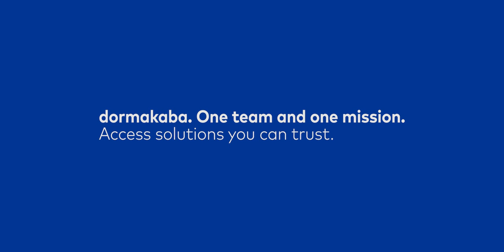dormakaba. One team and one mission.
Access solutions you can trust.

Whether installed in personalised living spaces or modern work environments, the TS 98 XEA meets high standards in quality, comfort and design. In doing so, it makes no compromises: architects, design planners, contractors and builders benefit from the numerous advantages of a system perfected down to the smallest detail which is able to meet almost all project requirements.

For more information on the new door closer TS 98 XEA please